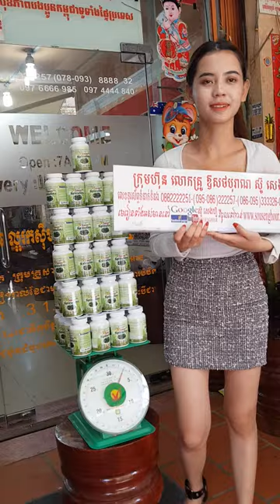ឱសថបុរាណ ប្រភេទទឹក , យ៉ុងហុឹង , ថ្នាំខ្មែរមានកូនពិត , កូនភ្លោះពិត , រោងចក្រមានFDA , គ្រប់មុខ ស្ពីរ៉